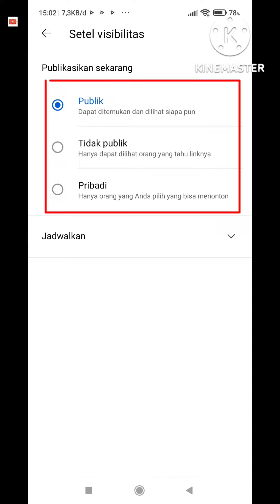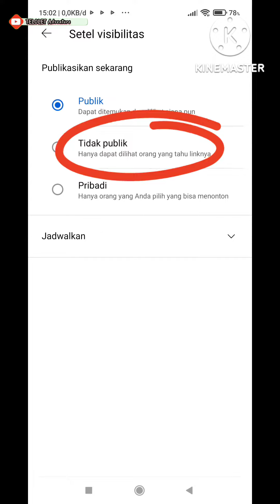Perbedaan publik tidak publik dan pribadi pada video youtube & playlist youtube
khusus youtuber pemula
dalam video ini saya membahas perbedaan visibilitas youtube publik tidak publik dan pribadi pada video youtube dan playlist youtube

video tutorial cara menjadi youtuber

perbedaan publik tidak publik dan pribadi
perbedaan setting video publik tidak publik dan pribadi
perbedaan setting playlist publik tidak publik dan pribadi
Fungsi video publik tidak publik dan pribadi
Fungsi playlist publik tidak publik dan pribadi
perbedaan setting video youtube publik tidak publik dan pribadi
perbedaan setting video channel youtube publik tidak publik dan pribadi
perbedaan setting playlist youtube publik tidak publik dan pribadi
perbedaan setting playlist channel youtube publik tidak publik dan pribadi
perbedaan visibilitas video youtube publik tidak publik dan pribadi
perbedaan visibilitas video channel youtube publik tidak publik dan pribadi
perbedaan visibilitas playlist youtube publik tidak publik dan pribadi
perbedaan visibilitas playlist channel youtube publik tidak publik dan pribadi
perbedaan settingan privasi video youtube publik tidak publik dan pribadi
perbedaan settingan privasi video channel youtube publik tidak publik dan pribadi
perbedaan settingan privasi playlist youtube publik tidak publik dan pribadi
perbedaan settingan privasi playlist channel youtube publik tidak publik dan pribadi
perbedaan video di setelan video publik tidak publik dan pribadi
Cara setting chanbel youtuber pemula modal hp agar banyak yang nonton 2022
visibilitas video youtube pribadi
visibilitas video youtube tidak publik
visibilitas video youtube publik
visibilitas playlist youtube pribadi
visibilitas playlist youtube tidak publik
visibilitas playlist youtube publik
visibilitas yt studio
visibilitas youtube dashboard
visibility private
visibility public
visibility locked private